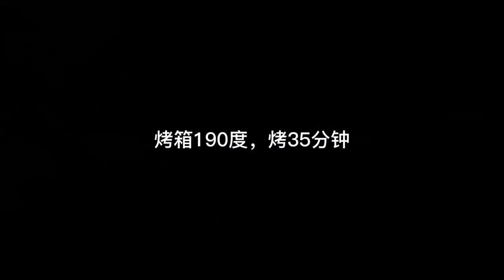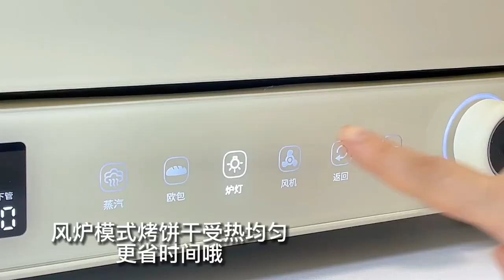蓝莓黄油酥饼，有手就会，相信我!